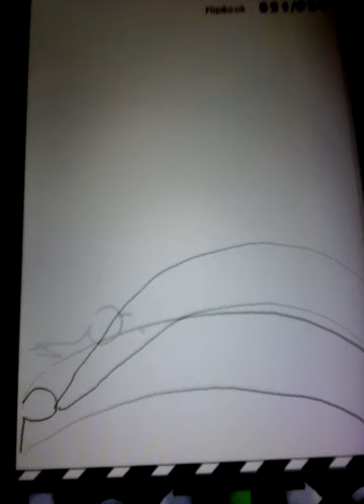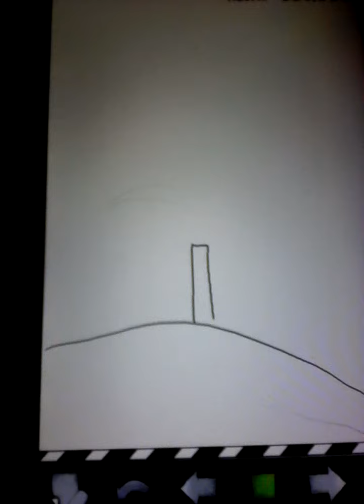GOD OF WAR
Watch as kratos takes out collosus in flipbook form,enjoy